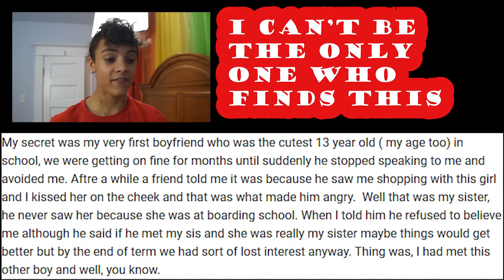Taking secrets to far ** GROSS** | Revealing your Secrets Pt.3 | last one for a while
🔴PATERONS:
- GabrielI
- Grant Edwards
🔹️Thank you guys for all of your support offer the years I love you guys all so much.🔹️

🔒KEEPER | Miguel

Isaiah Larkin
United States